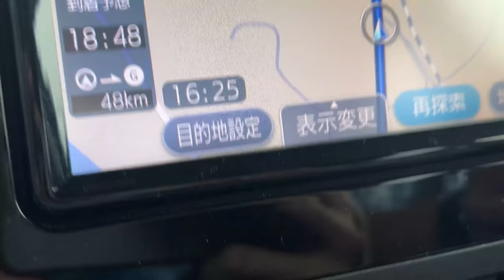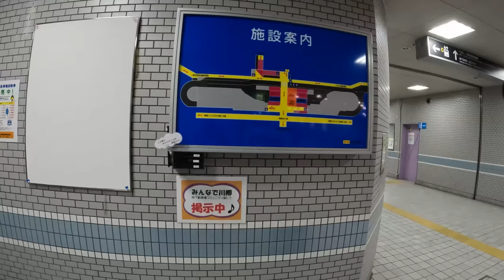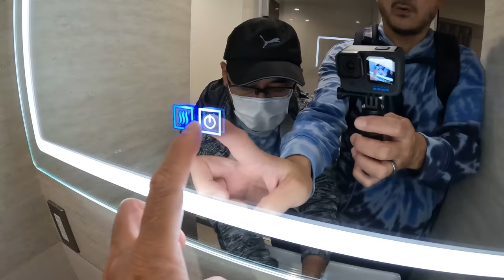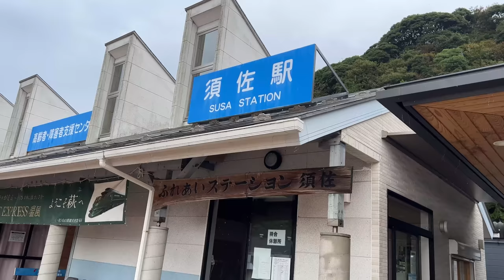Road Trip through Shimane Prefecture | Hagi to Matsue